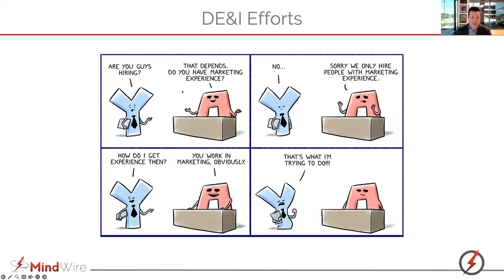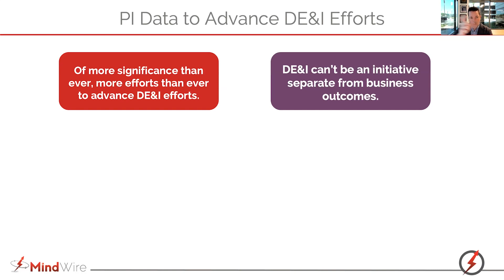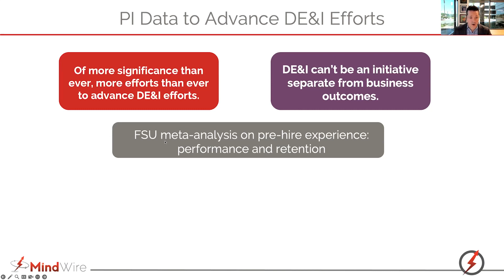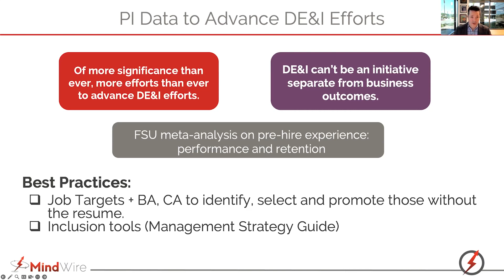Using Data to Advance DEI Efforts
Diversity, Equity, and Inclusion are more significant than ever, but DEI can't be an initiative separate from business outcomes. You can use data to increase objectivity and enhance inclusion efforts, all while tying outcomes to increased performance and business results.